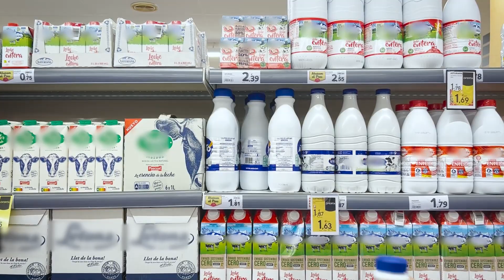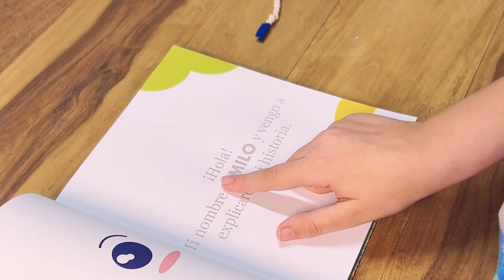MILO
MILO, Trabajo Final del Grado de Diseño de Marta Belver Villena

MILO es un juego infantil de piezas por encaje realizado a partir de polietileno de alta densidad reciclado, acompañado de un libro el cual relata el viaje que ha realizado este plástico desde su estado más puro hasta su forma final, un juego.

Mediante la recolecta de plástico usado se ha realizado un producto que no solo recicla material si no que, además, nos cuenta un relato que sirve como método de concienciación en las edades más susceptibles, como la primera infancia, personificando al plástico y creando un vínculo entre él y el usuario.

Con MILO se trata de hacer hincapié en la problemática de falta de concienciación frente a los desechos plásticos y demostrar que, si desde temprana edad se trata de inculcar un pensamiento crítico frente a estos desechos, a medida que avancen las generaciones se irá aplicando a la realidad y por tanto generando un impacto positivo.

MILO, Treball Final del Grau de Disseny de Marta Belver Villena

MILO és un joc infantil de peces per encaix realitzat a partir de polietilè d'alta densitat reciclat, acompanyat d'un llibre que relata el viatge que ha realitzat aquest plàstic des del seu estat més pur fins a la forma final, un joc.

Mitjançant la recol·lecta de plàstic usat s'ha realitzat un producte que no només recicla material sinó que, a més, ens explica un relat que serveix com a mètode de conscienciació en les edats més susceptibles, com la primera infància, personificant el plàstic i creant un vincle entre ell i l’usuari.

Amb MILO es tracta de posar èmfasi en la problemàtica de manca de conscienciació davant de les deixalles plàstiques i demostrar que, si des de primerenca edat es tracta d'inculcar un pensament crític davant d'aquestes deixalles, a mesura que avancin les generacions s'anirà aplicant a la realitat i per tant generant un impacte positiu.